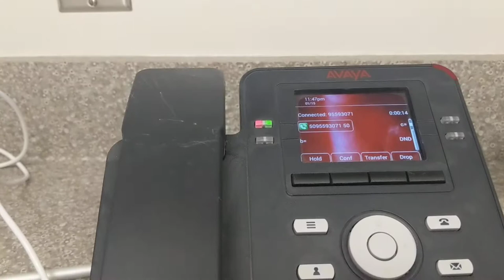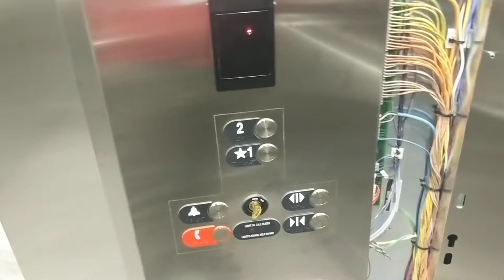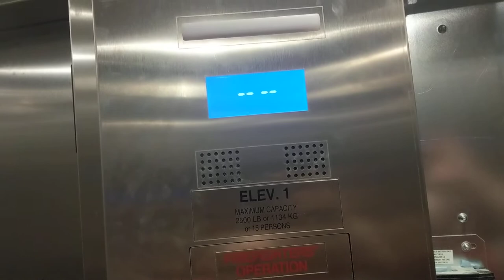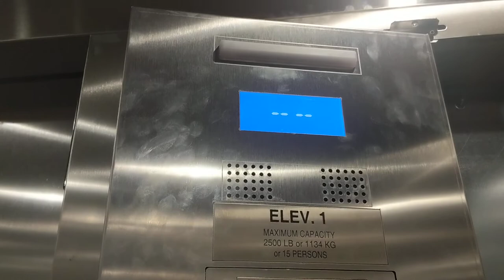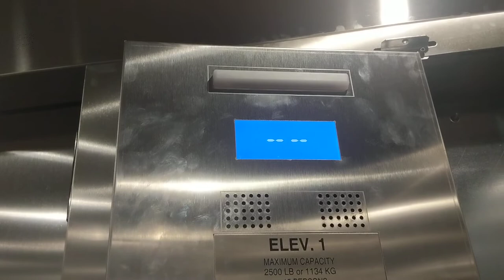Avaya IP Office / Patton M-ATA / Otis elevator phone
This video describes the troubleshooting steps necessary for me to figure out how to use a Patton M-ATA FXS device to integrate with Avaya IP Office R11 to provide dialtone to an Otis elevator allowing bidirectional DTMF over the SIP connection.